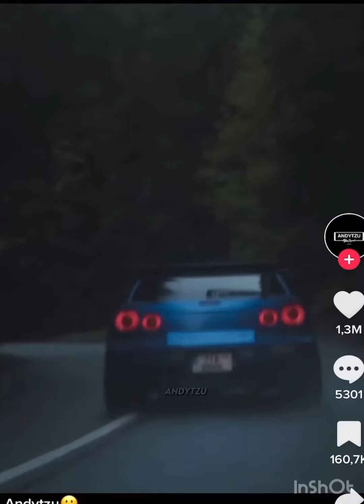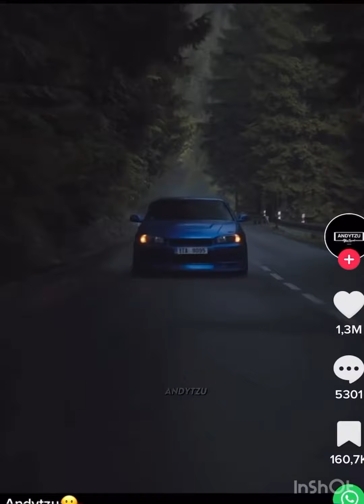Feel the car, drive it , and then show it.